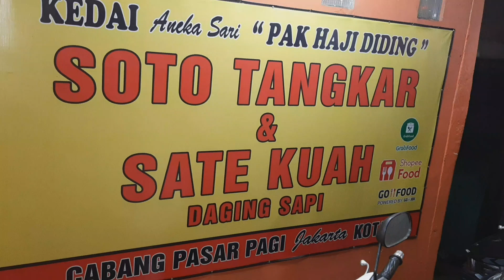SOTO TANGKAR DICAMPUR SATE SAPI ?!? GIMANA RASANYA ?? STREET FOOD JAKARTA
sate tangkar

harga
20k/campur plus nasi
15k/sate

buka
10.00/21.30
setiap hari